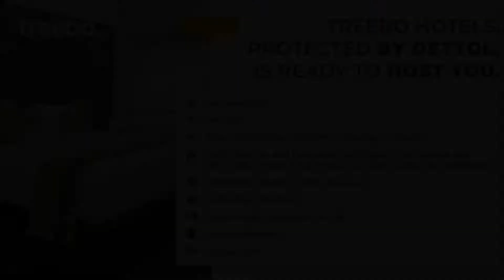Treebo Trend Sidhartha Inn, Puri, India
About Property:
OYO 26192 Hotel Sidhartha Inn is situated in Puri, 200 m from Puri Beach and 2.9 km from Jagannath Temple. Featuring a shared lounge, the 3-star hotel has air-conditioned rooms with a private bathroom.
All rooms at the hotel are fitted with a TV with cable channels and a kitchen. All units have a wardrobe.
A continental breakfast is available each morning at OYO 26192 Hotel Sidhartha Inn.
Languages spoken at the reception include Hindi and English.
Puri Rath Yatra is 2.7 km f...
Property Type: Hotel
Address: Board Colony, Puri Municipality, Baliapanda,, 752001 Puri, India
Searching For
1. Treebo Trend Sidhartha Inn - Puri - India
2. Treebo Trend Sidhartha Inn - Puri - India Address
3. Treebo Trend Sidhartha Inn - Puri - India Rooms
4. Treebo Trend Sidhartha Inn - Puri - India Amenities
5. Treebo Trend Sidhartha Inn - Puri - India Offers and Deals
Audio Credit:
Track Title: Subway Dreams
Artist: Dan Henig